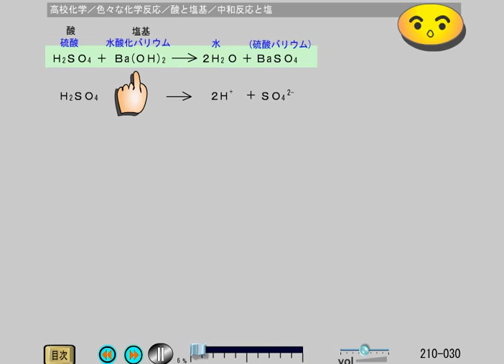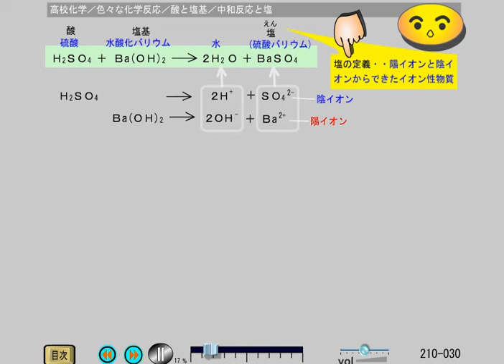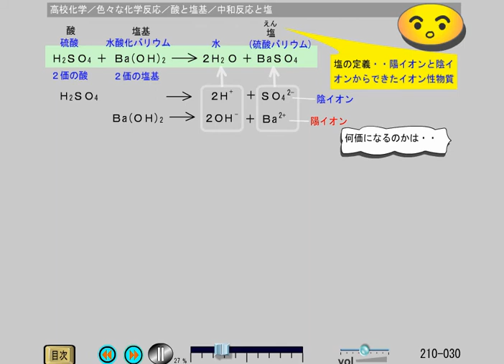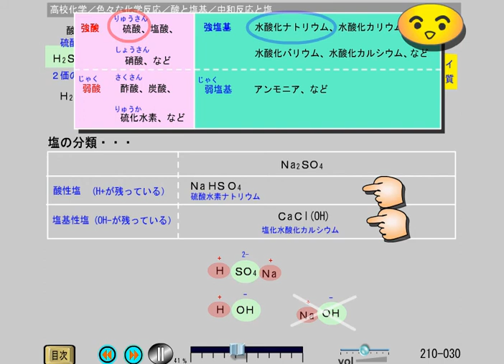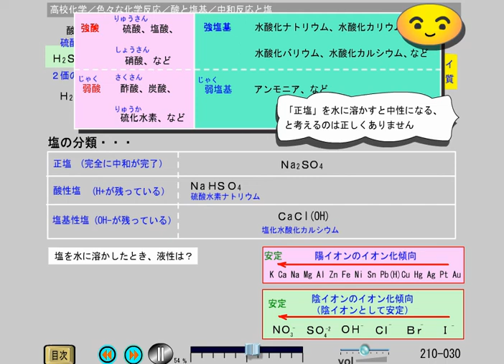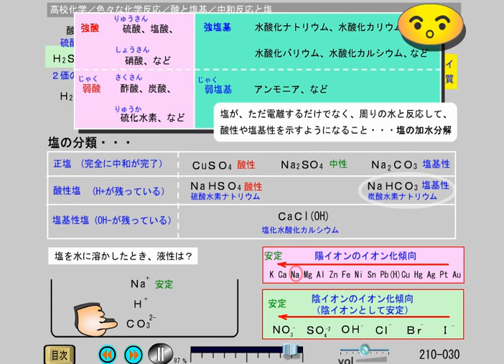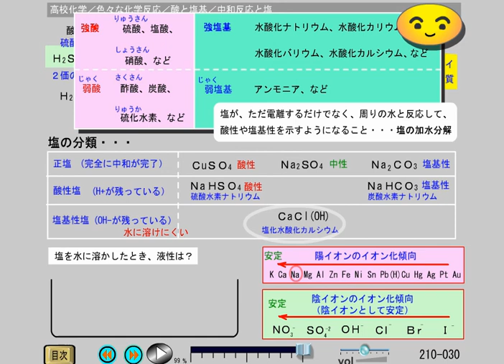高校化学 (210-30)酸と塩基／中和反応と塩